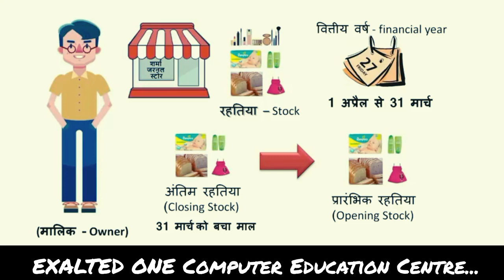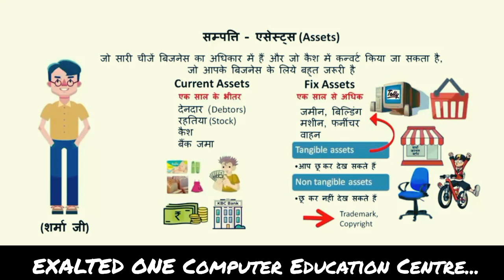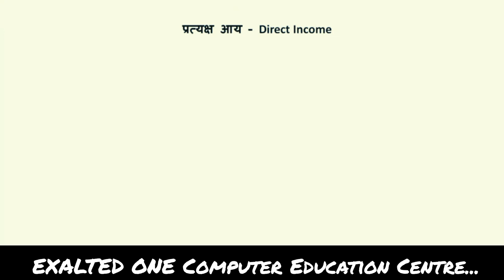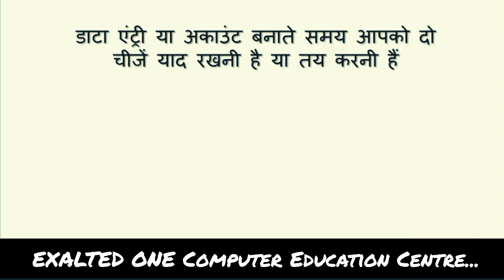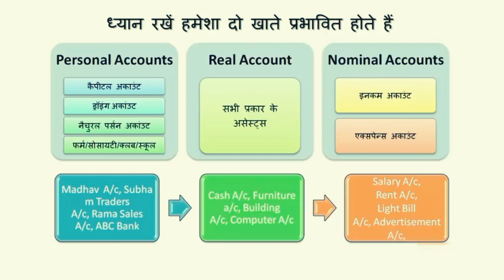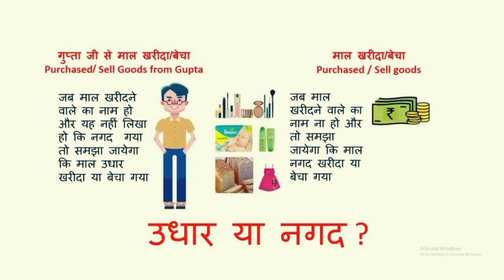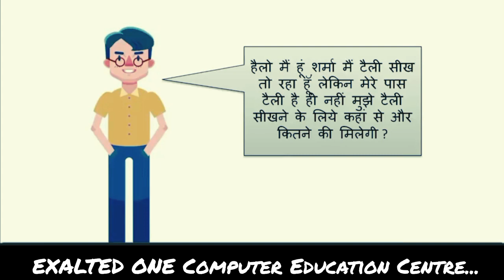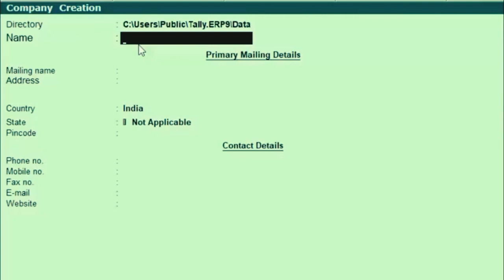अब Tally Accounting सीखना हुआ और आसान